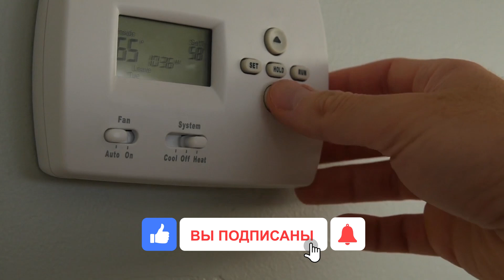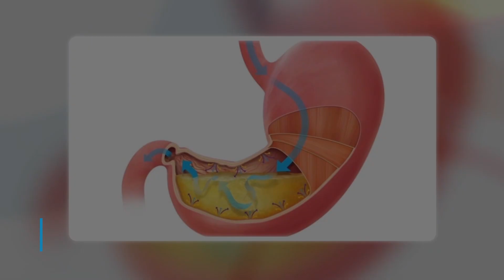Что будет, если проглотить галлий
Это галлий. Он блестящий, и его можно превратить в желе, похожее на жидкость. Вы также можете поиграть с ним, не нанеся своей коже никакого вреда. Но что будет, если съесть один из самых странных металлов?